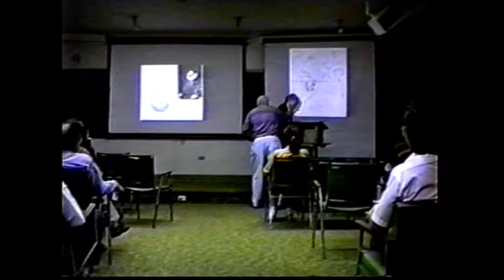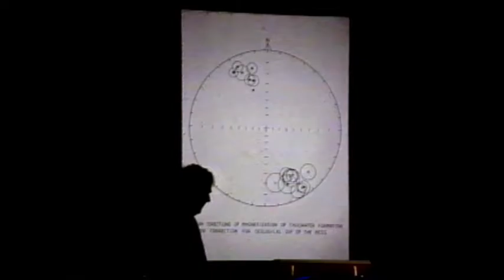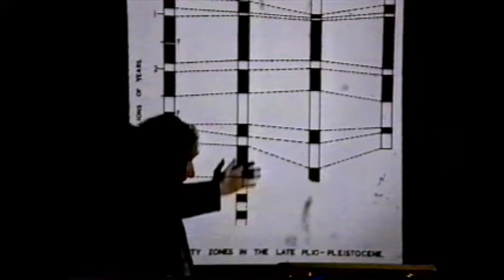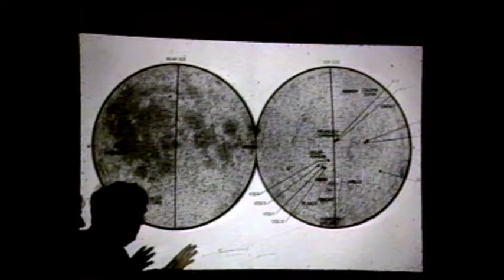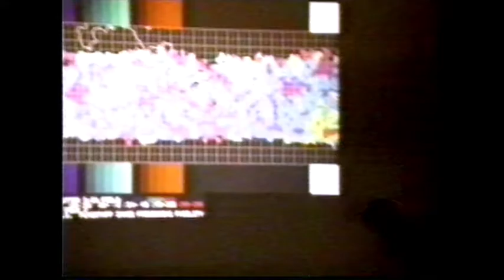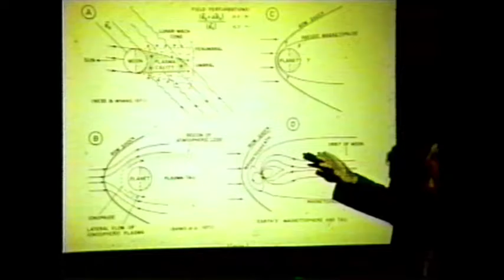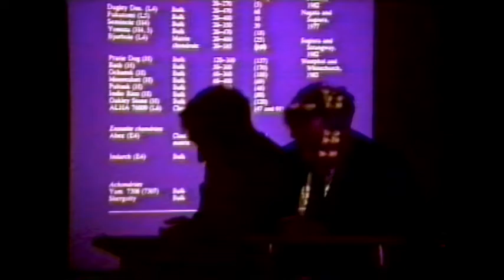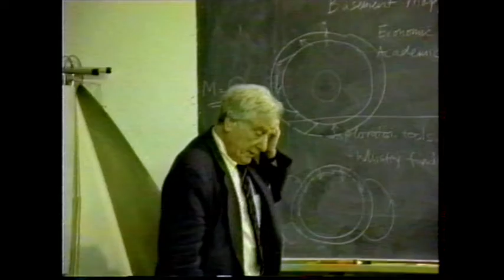Geological Survey of Canada 1995 September 19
Discovery of the Magnetization of the Asteroids Gaspra and Ida.  Lecture by Keith Runcorn.